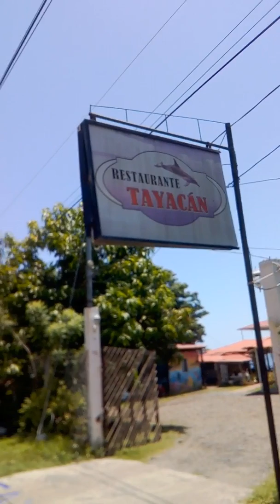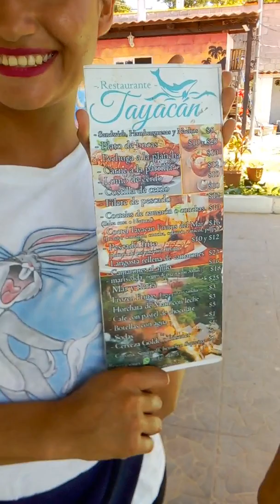Conociendo el restaurante tayacan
La mejor vista de Acajutla